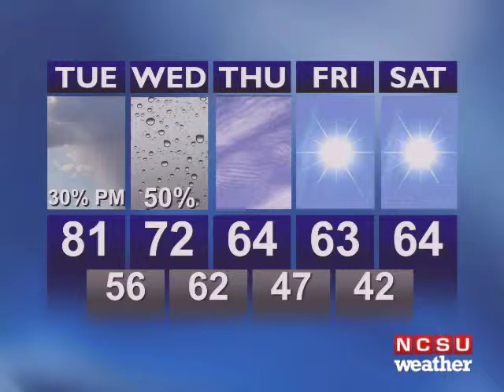NCSU Weather Forecast for 10/18/11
Trinean White forecasts for 10/18/11